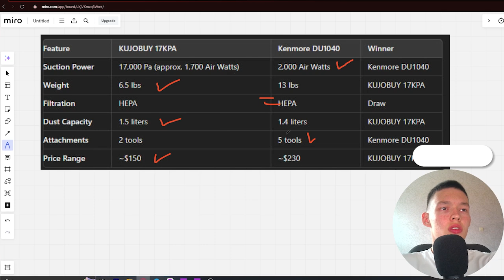Kenmore DU1040 Vs KUJOBUY 17KPA - Which One Is Better? (specs Comparison)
Kenmore DU1040

KUJOBUY 17KPA

Upgrade your cleaning routine with the top-rated vacuum cleaners! Our channel provides in-depth reviews and comparisons of the best stick vacuums, cordless vacuums, robot vacuums, and upright vacuums. Discover the latest innovations in suction power, battery life, noise levels, and more to find the perfect vacuum cleaner for your home. Whether you're looking for a lightweight, versatile option or a heavy-duty deep cleaning machine, our expert insights will help you make an informed purchase decision.